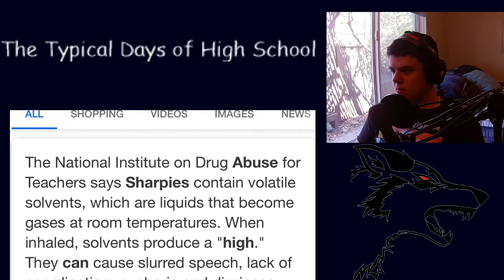Reacting to The TDHS Season 2 Episode 10